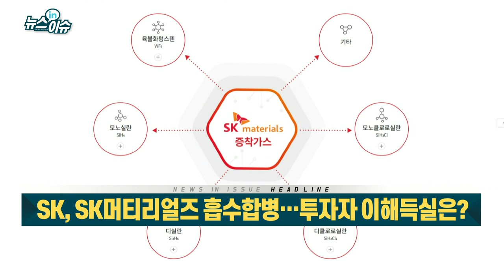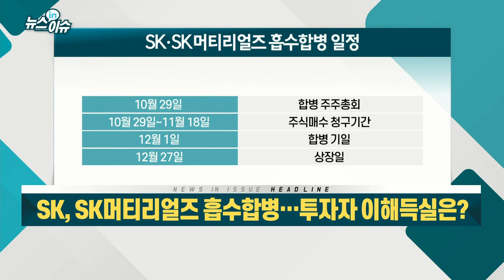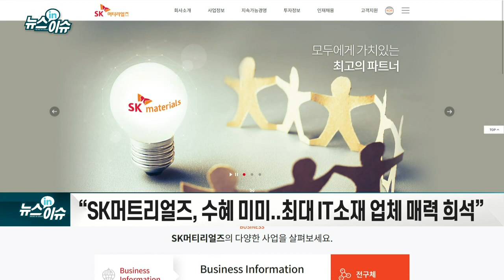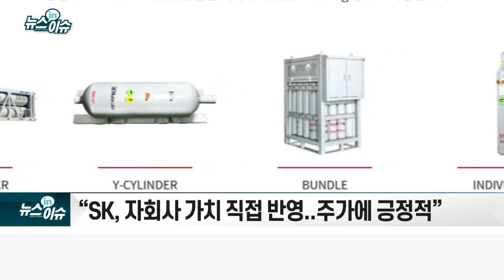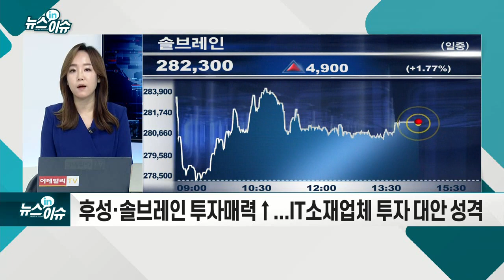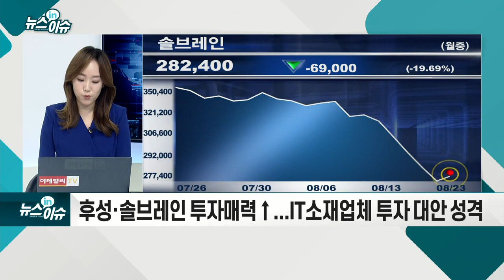SK, SK머티리얼즈 흡수합병… 투자자 이해득실은?_기업IN이슈 (20210823)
- KTB “주식매수청구대금 8000억원 상회 경우 합병 취소”
- “SK머트리얼즈, 수혜 미미... 최대 IT 소재 업체 매력 희석”
- “SK, 자회사 가치 직접 반영... 주가에 긍정적”
- 합병 소식에 이날 주가 강세 흐름 이어져
- “SK머티리얼즈, 수혜 미미... 최대 IT 소재 업체 매력 희석”
- 국내 최대 순수 IT 업체 투자 기회 희석
- 후성·솔브레인 투자 매력↑... IT 소재 업체 투자 대안 성격